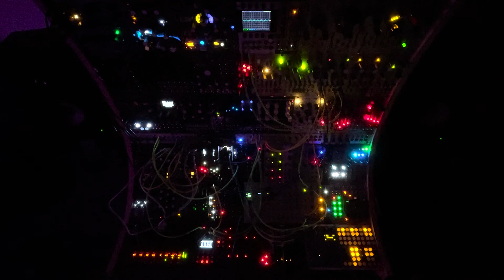10 Minutes of Eurorack Modular Ambiance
Simple patch with good old Rings along with Acid Rain Chainsaw for the bass.

Lots of Mimeophon and Starlab for delays and shimmering reverbs.